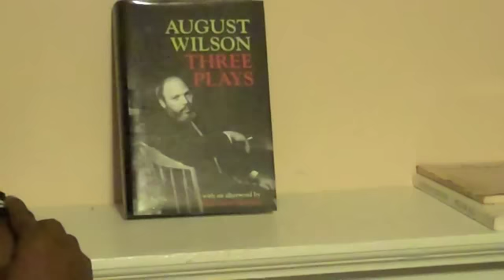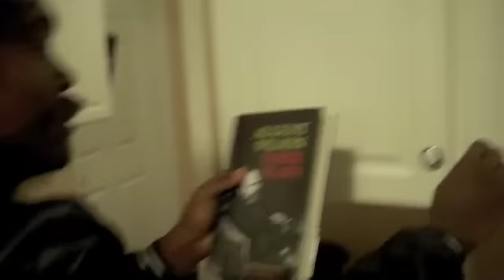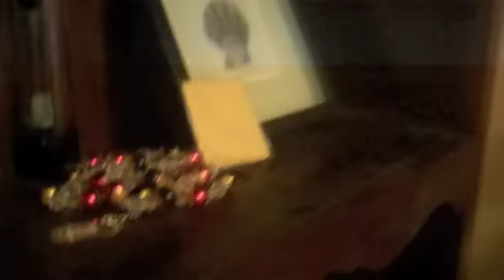Kappa Komedy Korner: Halloween Special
The Firehouse Nupes of Troy University